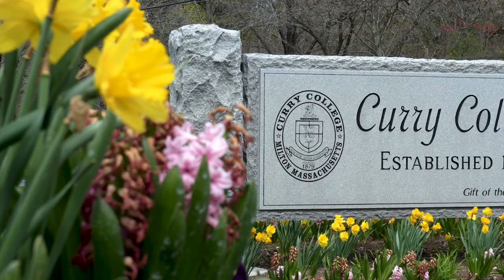Curry College: A Community of Support